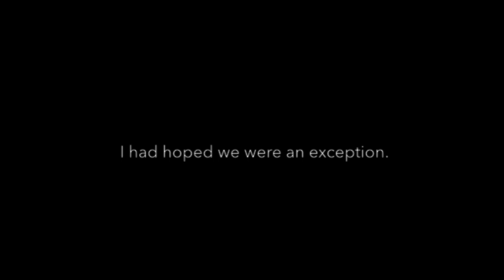Falling, Falling by Kaye Allen (Official Book Trailer)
From the best-selling author of Chasing Sunsets, comes a new collection of stories about love in the now and the rise and downfalls of relationships. Falling, Falling tells the story of us—from the magical first kisses down to the heartbreaking final goodbye’s.

Falling is such a wonderful thing. Falling is such a dangerous thing. Guaranteed to make readers shed a tear or two, Kaye Allen’s second Anthology of Love celebrates love in its highest and lowest point—when it is most beautiful. And will make one remember that in love and heartbreak… you are never alone.